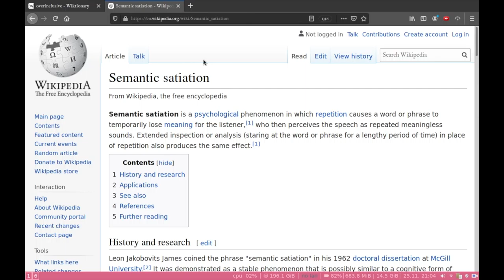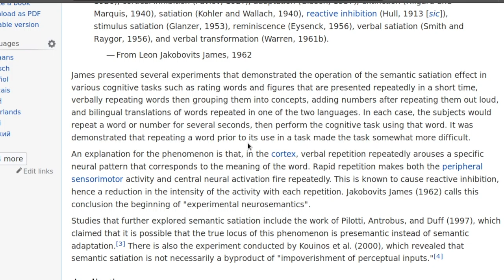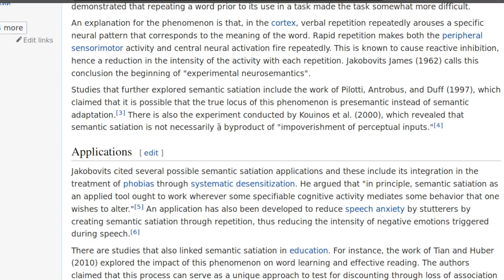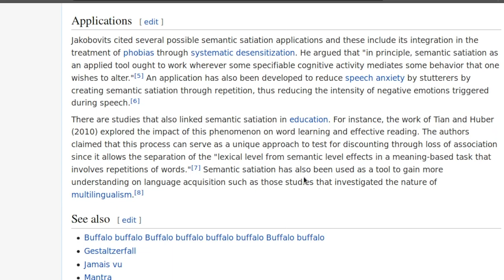Semantic Satiation, Wandering To...A Wiktionary Browsplay [Moribund Institute]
Semantic satiation is a psychological phenomenon in which repetition causes a word or phrase to temporarily lose meaning for the listener,[1] who then perceives the speech as repeated meaningless sounds. Extended inspection or analysis (staring at the word or phrase for a lengthy period of time) in place of repetition also produces the same effect.[1]

Wikipedia contributors, "Semantic satiation," Wikipedia, The Free Encyclopedia, (accessed November 26, 2019).